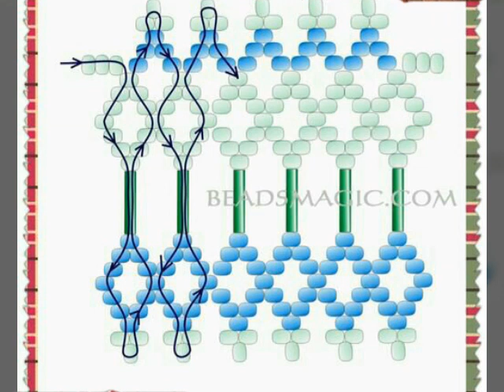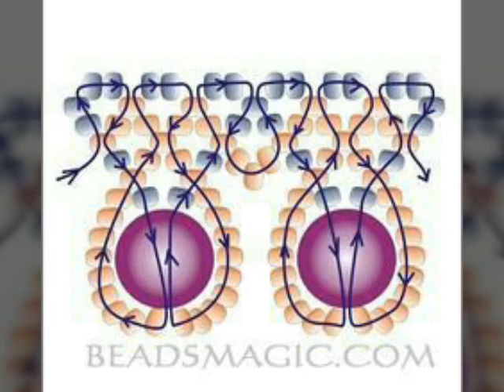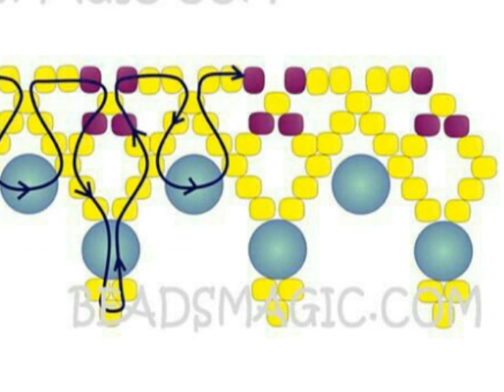Most Beautiful Hand made Necklace Design Impressive Design With Awesome ideas